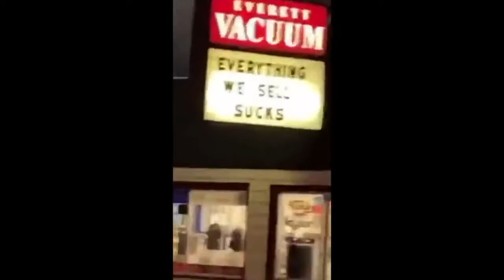The Most OG Amazing Clean Memes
what do you prefer memes or actual videos
(comment for memes) (like for actual videos)